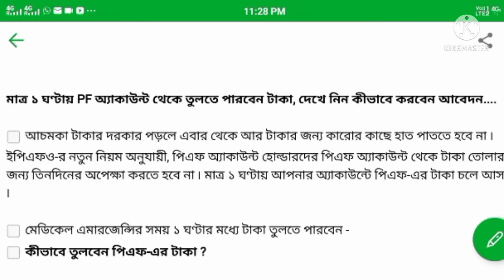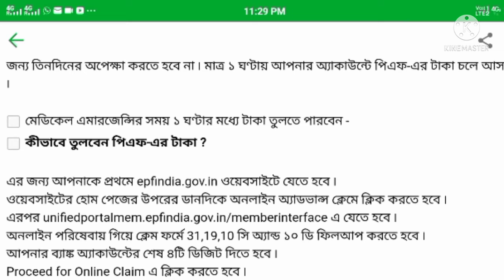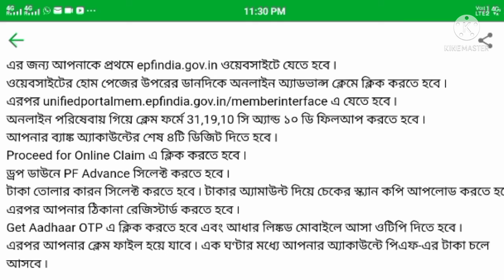মাত্র ১ ঘণ্টায় PF অ্যাকাউন্ট থেকে তুলতে পারবেন টাকা, দেখে নিন কীভাবে করবেন আবেদন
You can withdraw money from PF account in just 1 hour, see how to apply

[x]আচমকা টাকার দরকার পড়লে এবার থেকে আর টাকার জন্য কারোর কাছে হাত পাততে হবে না ৷ ইপিএফও-র নতুন নিয়ম অনুযায়ী, পিএফ অ্যাকাউন্ট হোল্ডারদের পিএফ অ্যাকাউন্ট থেকে টাকা তোলার জন্য তিনদিনের অপেক্ষা করতে হবে না ৷ মাত্র ১ ঘণ্টায় আপনার অ্যাকাউন্টে পিএফ-এর টাকা চলে আসবে ৷

[]মেডিকেল এমারজেন্সির সময় ১ ঘণ্টার মধ্যে টাকা তুলতে পারবেন -
[]কীভাবে তুলবেন পিএফ-এর টাকা ?

এর জন্য আপনাকে প্রথমে epfindia.gov.in ওয়েবসাইটে যেতে হবে ৷
ওয়েবসাইটের হোম পেজের উপরের ডানদিকে অনলাইন অ্যাডভান্স ক্লেমে ক্লিক করতে হবে ৷
এরপর unifiedportalmem.epfindia.gov.in/memberinterface এ যেতে হবে ৷
অনলাইন পরিষেবায় গিয়ে ক্লেম ফর্মে 31,19,10 সি অ্যান্ড ১০ ডি ফিলআপ করতে হবে ৷
আপনার ব্যাঙ্ক অ্যাকাউন্টের শেষ ৪টি ডিজিট দিতে হবে ৷

Proceed for Online Claim এ ক্লিক করতে হবে ৷
ড্রপ ডাউনে PF Advance সিলেক্ট করতে হবে ৷
টাকা তোলার কারন সিলেক্ট করতে হবে ৷ টাকার অ্যামাউন্ট দিয়ে চেকের স্ক্যান কপি আপলোড করতে হবে ৷ এরপর আপনার ঠিকানা রেজিস্টার্ড করতে হবে ৷

Get Aadhaar OTP এ ক্লিক করতে হবে এবং আধার লিঙ্কড মোবাইলে আসা ওটিপি দিতে হবে ৷
এরপর আপনার ক্লেম ফাইল হয়ে যাবে ৷ এক ঘণ্টার মধ্যে আপনার অ্যাকাউন্টে পিএফ-এর টাকা চলে আসবে ৷